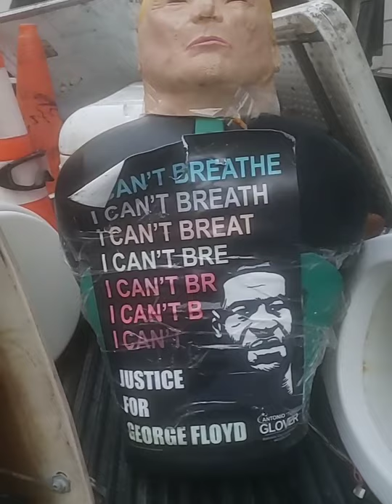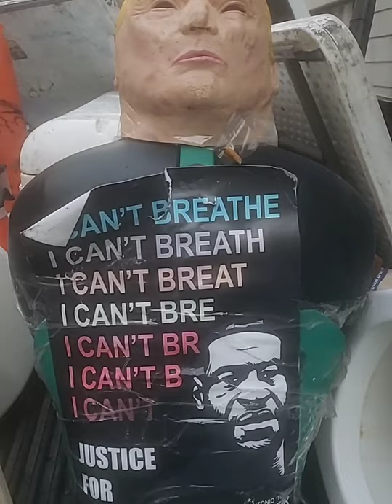President Trump I can't Breathe WE can't VOTE 2020